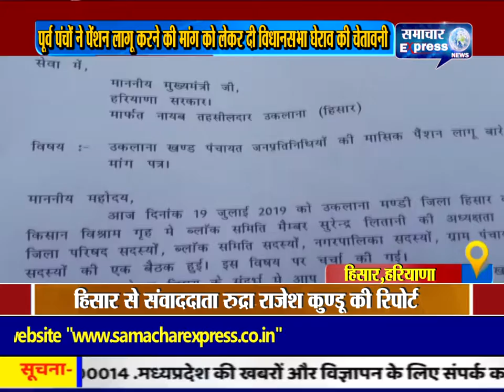पूर्व पंचों ने पेंशन लागू करने की मांग को लेकर दी विधानसभा घेराव की चेतावनी